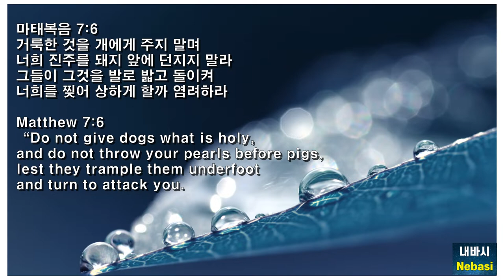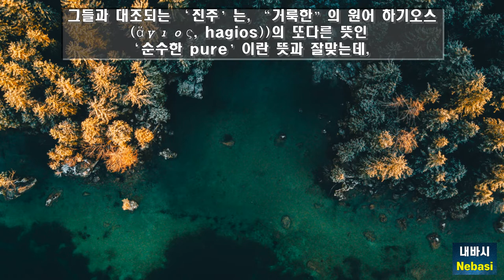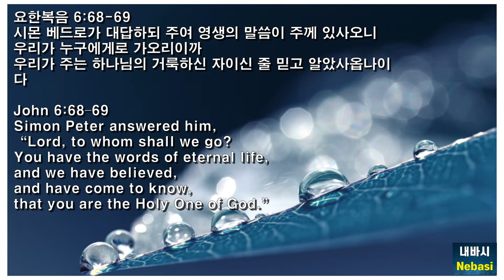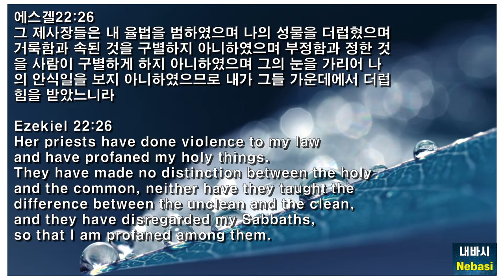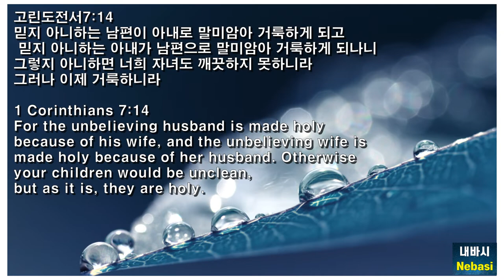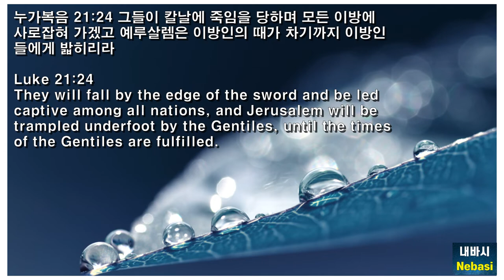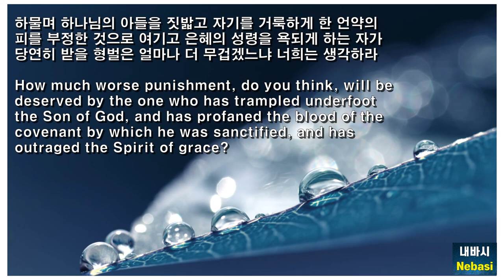Sermon/Mount:Receive, Not Trample on It l Pearls to Dogs and Pigs l The Gospel l Nebasi Channel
*Multi_subtitles available

[Nebaisi-Time to Change/Nebasi Mission]
Jesus’ teaching / Today’s Passage:

“Do not give dogs what is holy, and do not throw your pearls before pigs, lest they trample them underfoot and turn to attack you.

🌿 Images via Shutterstock (Paid) /Bible: ESV(한글: 개역개정)